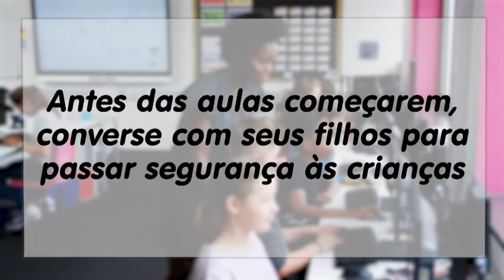Veja como passar segurança para as crianças no retorno às aulas presenciais – 26/10/21